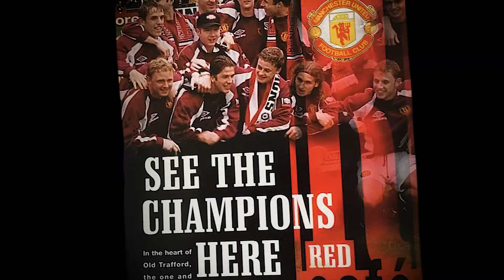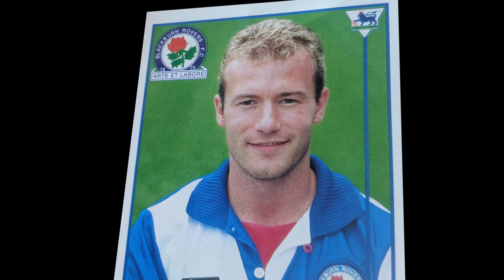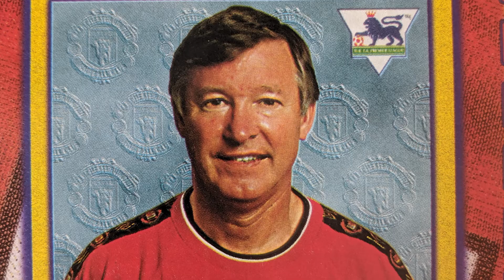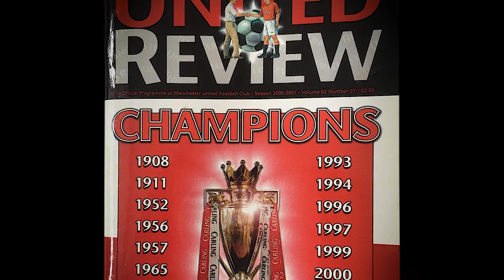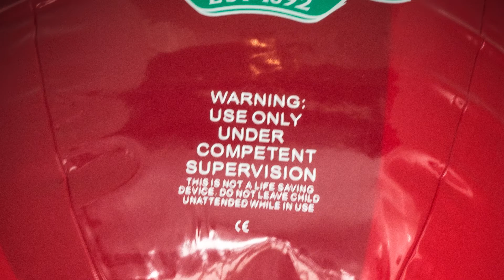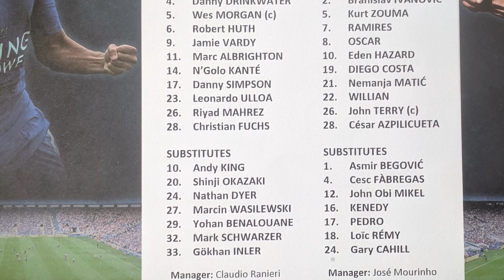History of the Premier League in 11 Museum Objects | First 11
First 11 brings era defining football stories together in one place. This episode remembers some of the most unforgettable Premier League moments through 11 museum objects.

These 11 stories and more can be found at our

Learn more about the infamous beachball from Sunderland v Liverpool

"Eric Cantona mosaic by Mark Kennedy on Afflecks Palace" by Duncan Hill // CC-BY 2.0